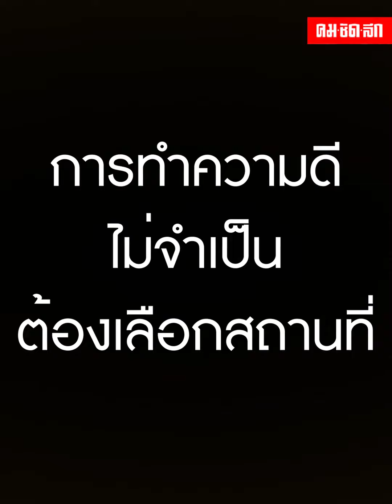สงสารลุงเร่ร่อนนั่งมองดูคนกินหมูกระทะ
น้ำใจคนไทยไม่แย่งชนชั้นทนไม่ไหวเห็นลุงนั่งมองคนกินหมูกระทะเรียกเข้ามากินด้วยกันพร้อมจ่ายเงินให้